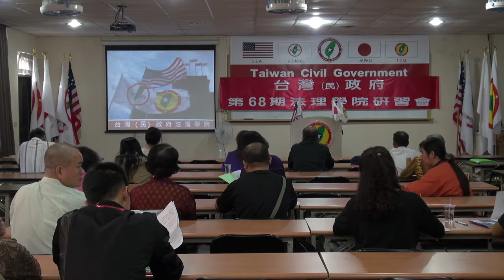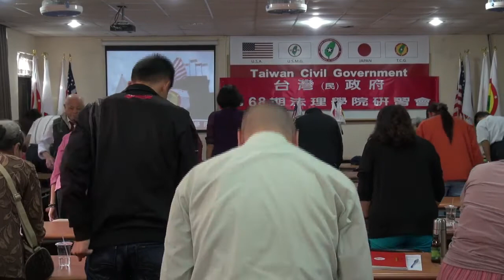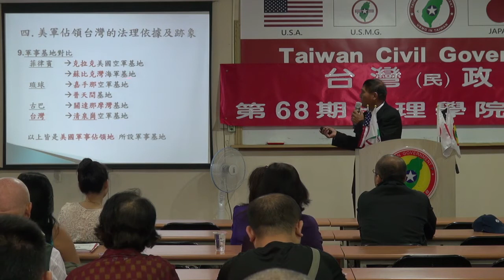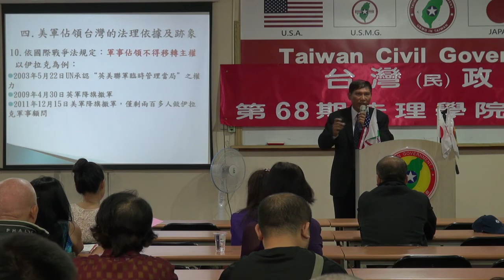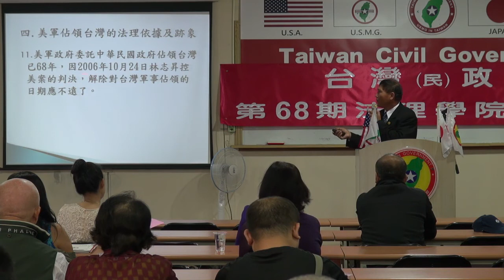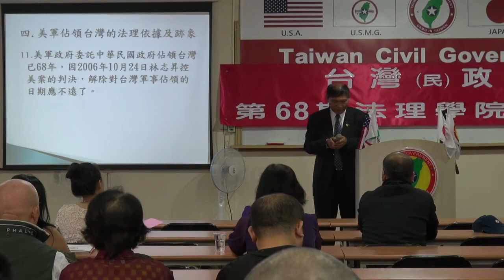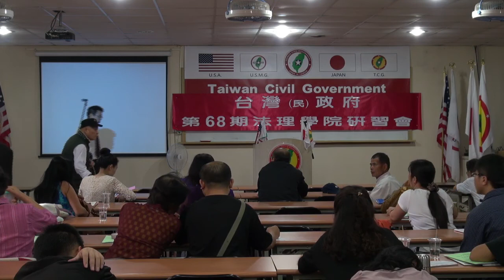131019-晨會-潘良華-台灣(民)政府第68期法理學院研習會